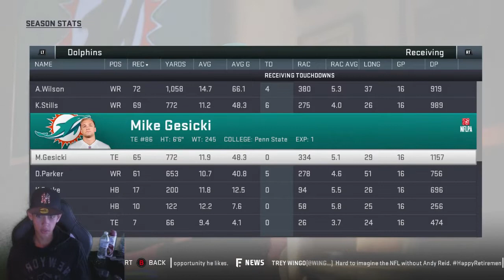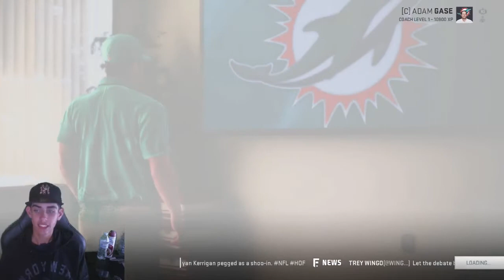Is Josh Rosen the answer for the Dolphins :l Madden 19 Miami Dolphins Realistic Rebuild